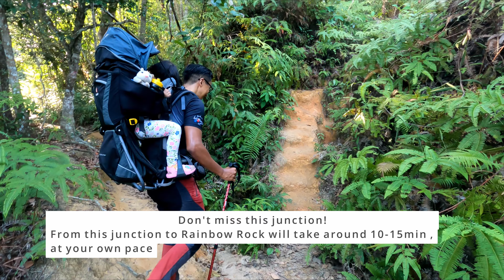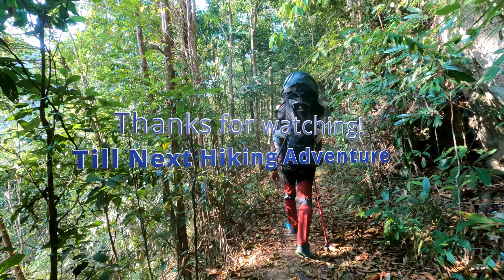Arna's Rocking the Rainbow Rock | Penang Hiking Trails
Hiking Route : MoonGate5 - Station 5 - Rainbow Rock